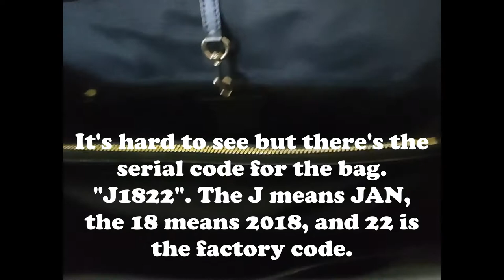My 3 ULTRA MINIMAL Bag Collection // minimalism 2020 | COACH, TAIWAN, UNIQLO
Today’s video is "My 3 ULTRA MINIMAL Bag Collection // minimalism 2020 | COACH, TAIWAN, UNIQLO." I packed away my luggage to travel back home...and my flight got cancelled. So my luggage went away without me and now all I have is my carry on. SO I figured I'd take this chance to show you my 3 bag collection lmao! (The pink coach duffle was in my check in...)

xoxo
Mignon Cobra

TIME STAMPS (because I know you're busy):
"Coach" Purse 2018 Collection- 0:57
"Key Toss" Canvas Bag - 1:49
Uniqlo "Robic" Beige Fanny Pack - 2:37

If you wish to help support my journey, any donation to my page would be so appreciated!

If you want to check out some of my other minimalism videos, click below!